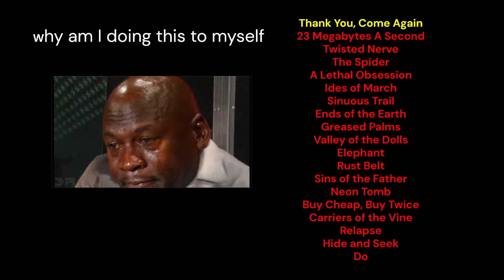Ready or Not Thank You Come Again S Rank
This Video is a bit of a test, I have done like 60% of the levels in S rank, and if it does well I will be forced to make a video on all of them; and S rank the remaining ones. Don't make me...